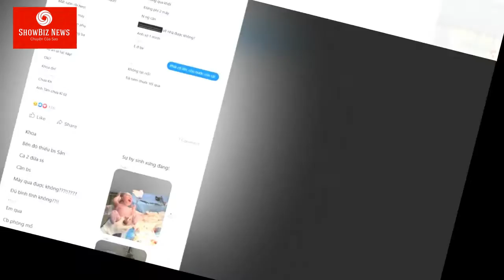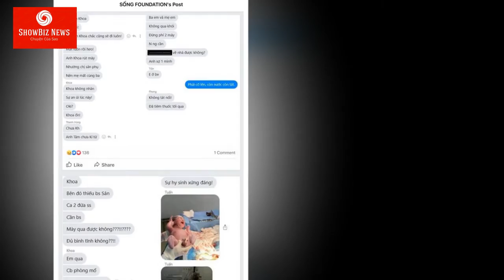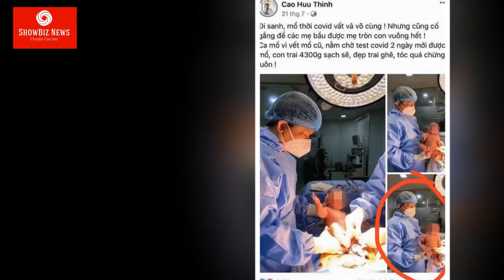BÁC SỸ Khoa r.ú.t ố.n.g t.h.ở của mẹ c.ứ.u s.ả.n phụ song sinh -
Mọi vấn đề vi phạm chính sách Nguyên tắc cộng đồng, Luật bản quyền.